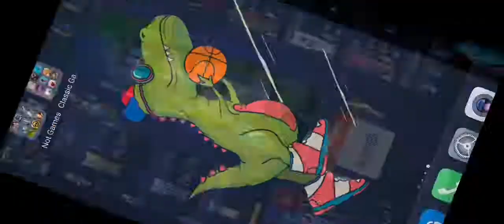CHESS_TD gameplay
What a clutch